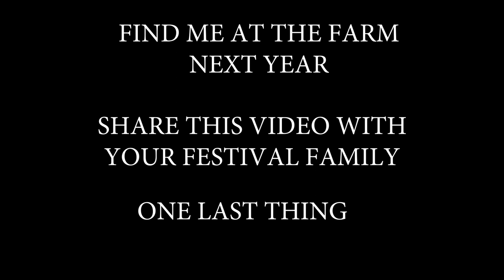what to bring to a festival bonnaroo2018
travel personaldevelopment hacks filmmaking howto motivational inspiration what to bring to Bonnaroo 2018 or any other camping festival. music festival essentials

this is music festival kit! check it out!
hey guys!
I'm Travis, I pioneered the term create or conform. which basically means you create the life you desire or conform to what society gives you/paces you..

I'm here to inspire creatives to follow their dreams, promote wellness and most importantly STAYTRUE!!